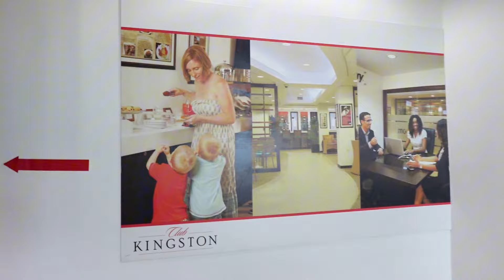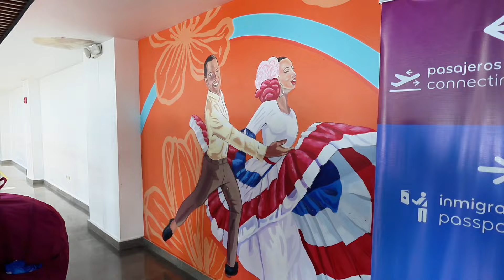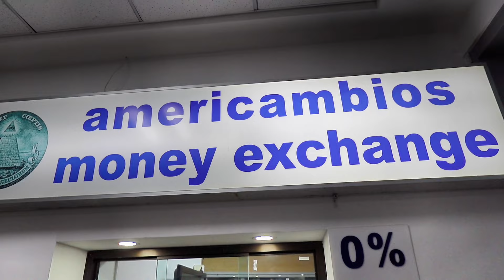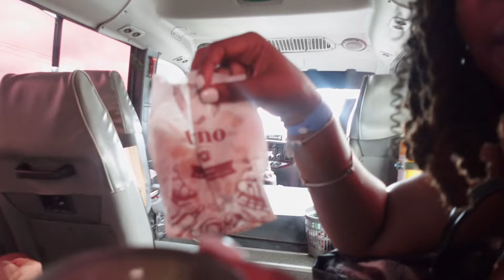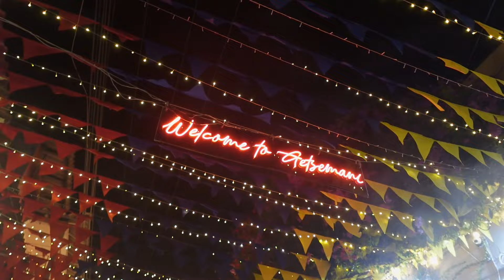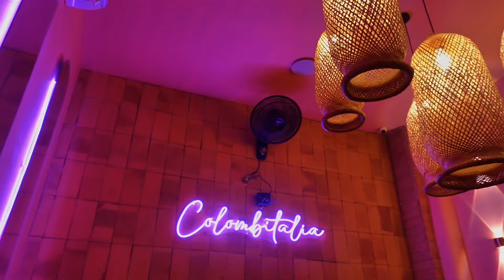Exploring COLOMBIA: Girls Trip, Mud Volcanoes, & City Tours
Colombia is definitely a beautiful country, the Rich Caribbean history is displayed even to this present day!

We started in the city of Cartagena, which when Christopher Columbus first went had ALOT of BLUE CRABS. I would definitely recommend going to this paradise!

Tour Guide - CARTAGENA ALL TOURS TRAVEL
                       AGENCY

Uploads : Sundays and Wednesday at 6pm

Sub count : 2,646
Recorded with : Sony Zv-1F
Edited on : CapCut